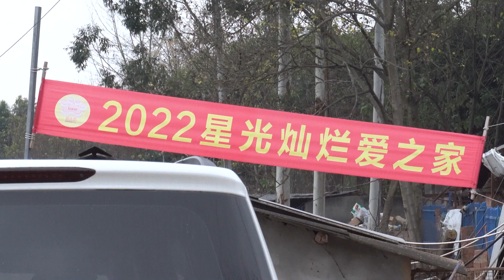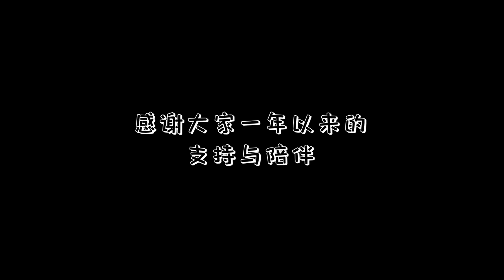普通人做救助是良心還是金錢的負擔，形式主義真的重要嗎？| 爱之家的小伙伴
普通人做救助，是良心與金錢的負擔，形式主義真的重要嗎？

中國·成都愛之家是一家民間動物救助中心，目前收養了5000多隻狗狗和300多隻貓咪.
我們提倡科學餵養，不拋棄不放棄。
這裡是我們的YouTube唯一官方頻道，非常感謝您的關注❤
Hello, this is the Home of Love, an animal shelter based in Chengdu, China.
We are the home to more than 5,000 dogs and 300 cats.
We advocate proper pet care following veterinary guidance and NO MORE abandonments.